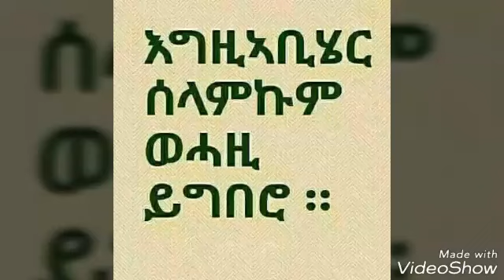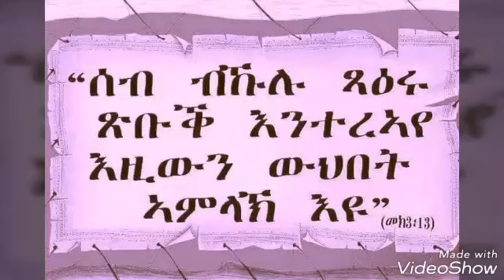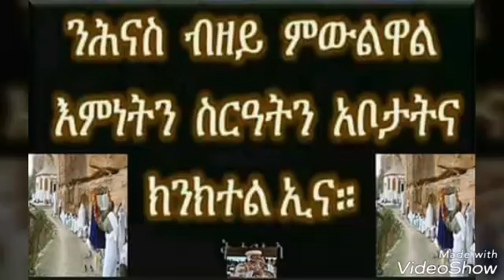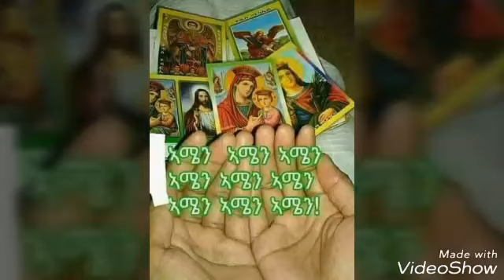ማርያም ማርያም ንበል